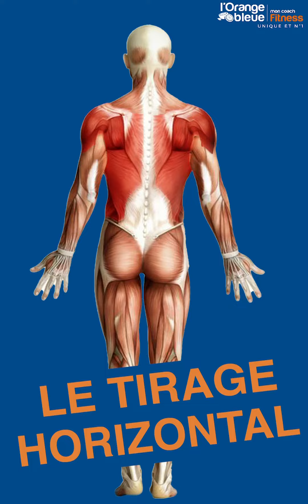Tirage Horizontal avec Ludivine Bétisier